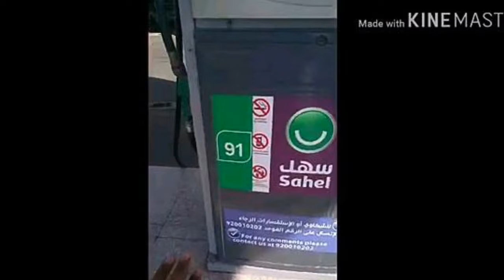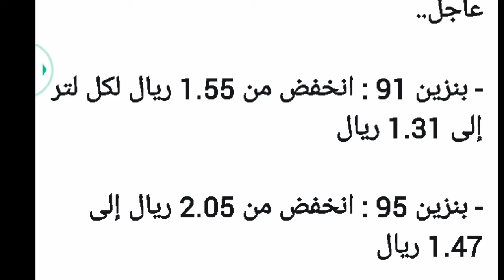in saudi arabia, gasoline was also cheaper price, latest update in saudi arabia, saudi news today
in saudi arabia, gasoline was also cheaper price, latest update in saudi arabia, saudi news today 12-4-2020